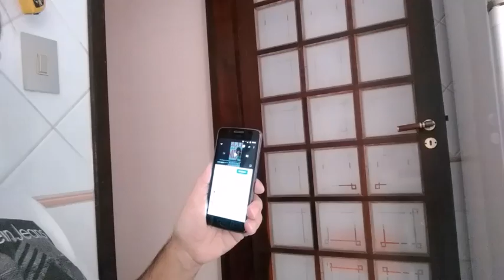BRIGA DE CACHORRO GRANDE #529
Saiba um pouco sobre as negociações do Coronel para a primeira temporada de Elvis em Vegas...